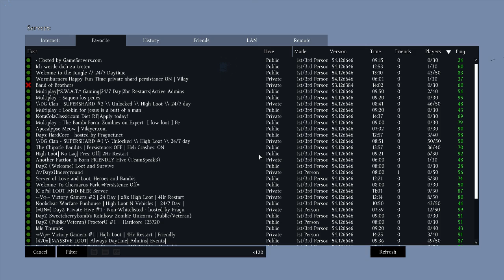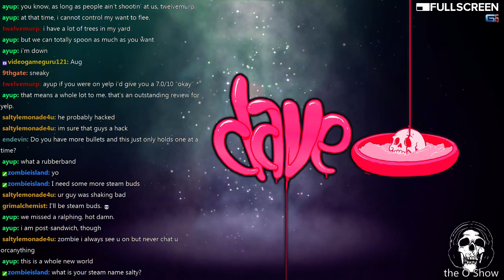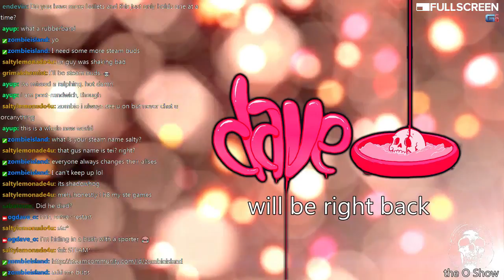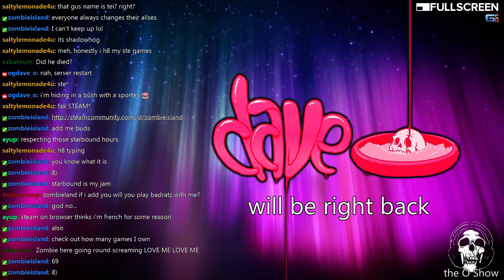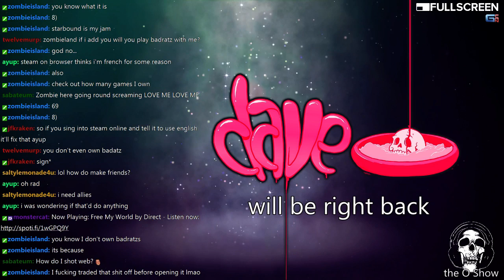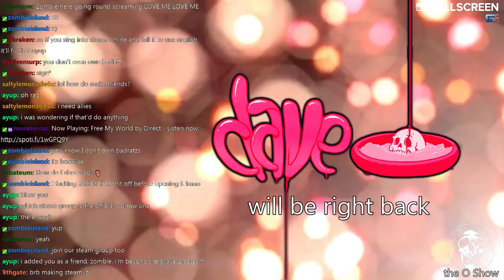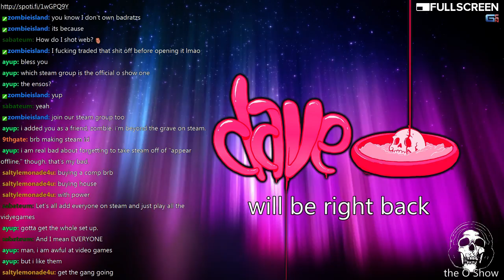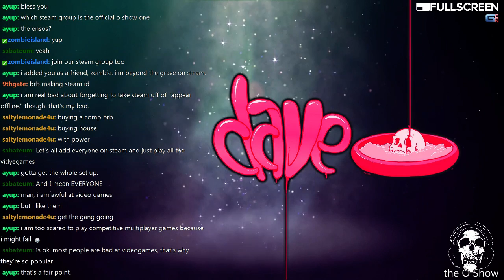the O Show | role playing as Chilldric the Wise | Reign of Kings & DayZ - 3 / 4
dave_o continues some top tier role playing as Chilldric the Wise in Reign of Kings, playing with viewers in the Order of O, then finishes up with some DayZ, getting into a bit of action with guru -- Watch live